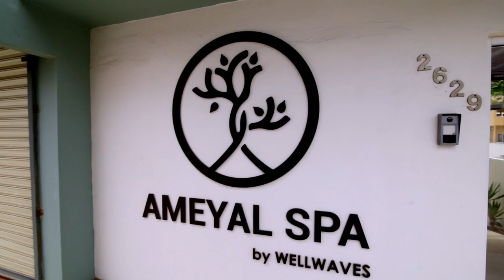VIDEO PROMO para Ameyal Spa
Dirección y producción: Charly Molina
Cliente: Nacho Flores